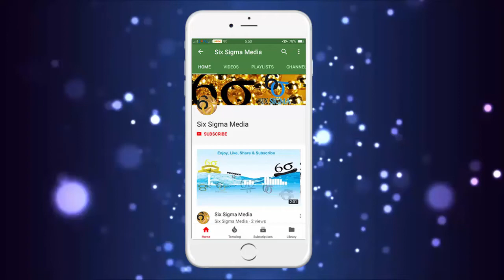Esha Gupta Hot Latest Photoshoot in White Tranceparent Lace Lingerieour